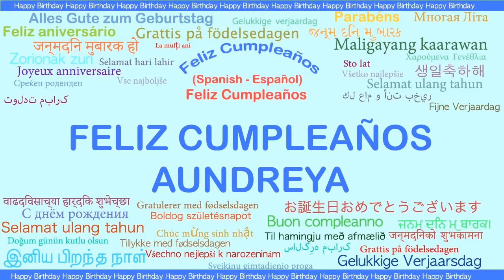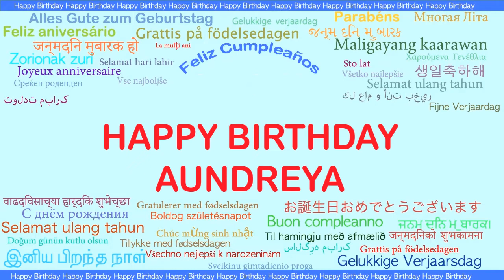Aundreya Languages Idiomas - Happy Birthday